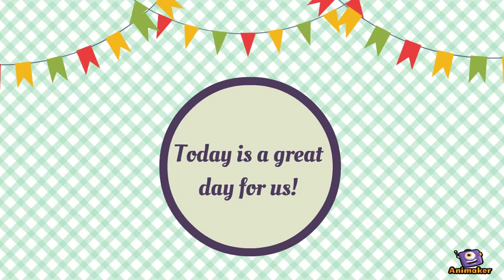Happy Independence Day || July 4th || America 2018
Thanks for visiting our channel and enjoying our video.